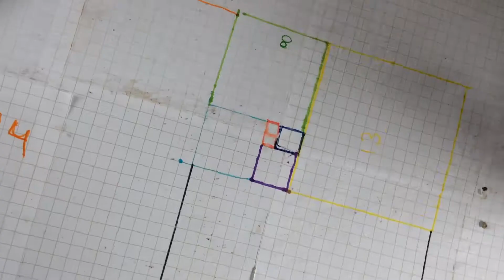The British School of Kathmandu Entry - FOBISIA Online Maths Video Challenge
This video is an entry for the FOBISIA Maths Video Challenge.  It is an investigation into the Fibonacci sequence.